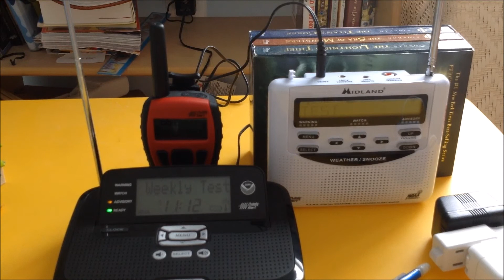EAS #258 - KWO35 Required Weekly Test 4-2-2014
Station: KWO35
WFO: Upton, NY
Date: 4-2-2014
Text Link: N/A